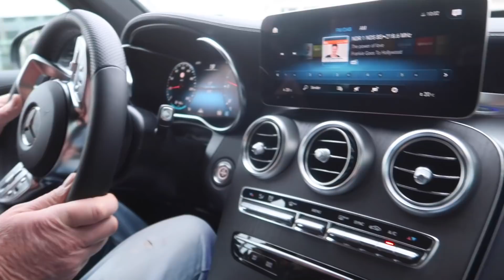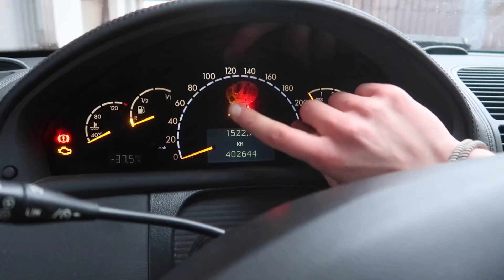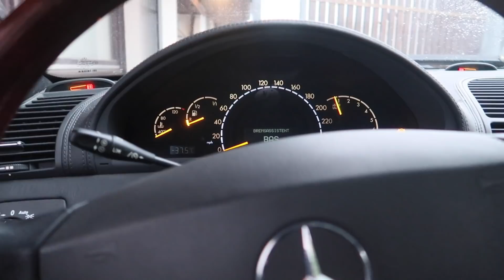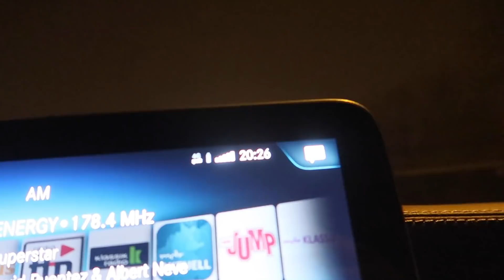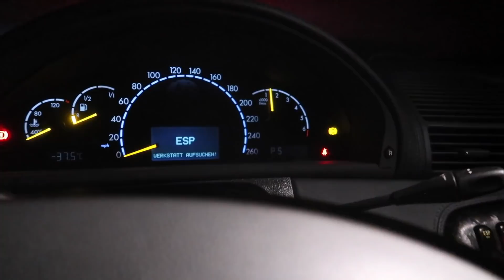Mein neuer PINK PANTHER von Mäx! CL500 Abholung | MOODY Cars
→ Danke an @Maeximiliano

Heute holen wir meinen neuen Mercedes CL500 C215 ab. Ich bin der neue Besitzer vom PINK PANTHER! Dem ehemaligen YouTube Projekt von Maeximiliano. In dem Video holen wir den ganzen Spaß ab. Das ganze Auto wird bei mir wieder TÜV fertig gemacht und kommt somit wieder auf die Straßen Deutschlands.

→ Schreib mir doch gerne einen Kommentar!